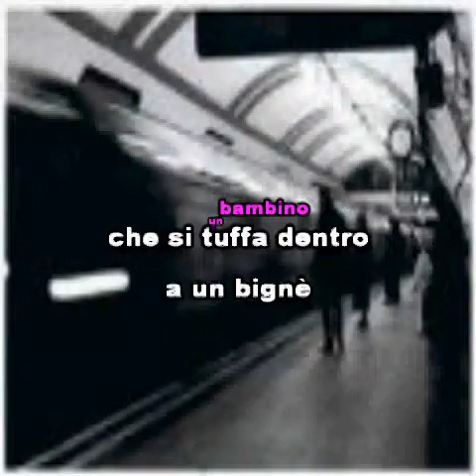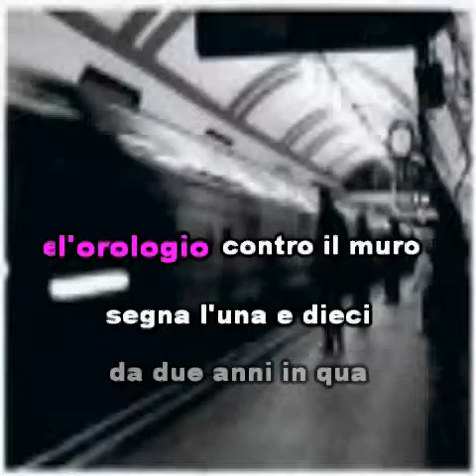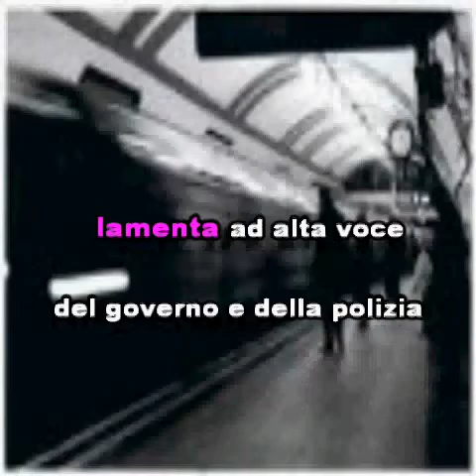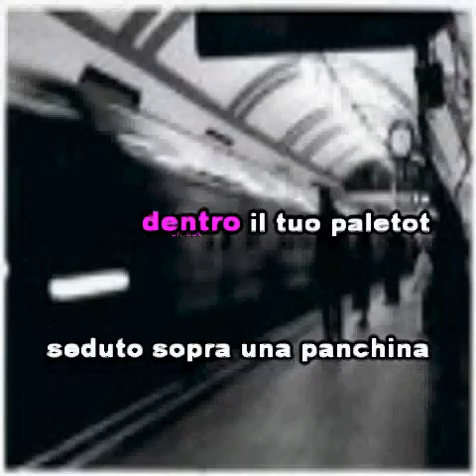Claudio Baglioni (Vocal) - Poster - YouSingKaraoke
YouSingKARAOKE - Canta le tue canzoni preferite.
Su YouSingKARAOKE potrai trovare tutte le basi musicali, vocal e instrumental, dei più celebri brani italiani e stranieri realizzate da Studio Sound Group.